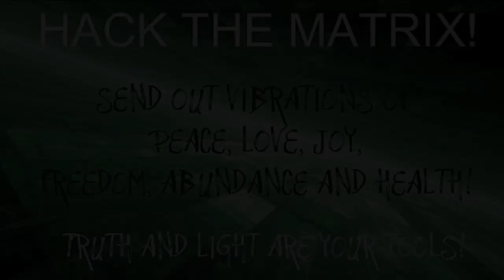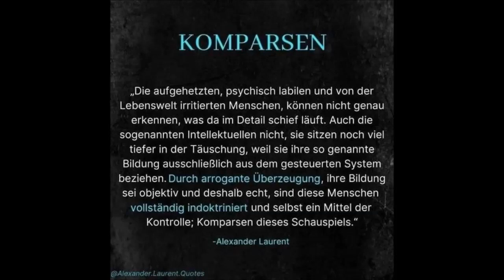Zombie TV Kapitel 3.2.2 *** Hack(e) die Matrix *** Sei du selbst *** Krieger des Lichts (zensiert)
*** UPDATE *** Überarbeitete YouTube-Version (mit gespiegelten Szenen) ***
*** Hack the Matrix *** BE *** SEIN ***
BE. With Joy, freedom, peace, Love, Light and the truth.
(SEI(N)...Mit Freude, Freiheit, Frieden, Liebe, Licht und der Wahrheit)

Heutige Themen:
Hacke die Matrix auf deine Art & Weise; authentisch; sei du selbst.
Erschaffe dir deine eigene Matrix & Realität.
Kinder sind unsere Zukunft.
Sei mutig, denke eigenständig. Sag deine Meinung.
"NEIN" zu sagen ist wichtig.
Psychisch labile, irritierte Menschen;
Komparsen dieses Schauspiels (Alexander Laurent)
Krieger des Lichts (Luciano Ernesto)
Der Pfad des friedvollen Kriegers
vs.
Staatsfeind
Enemy ot the State (Public Enemy)
Weitere Matrix-Erlebnisse, Streetwork & Sport, Netzwerke,
Kopfgeldjäger & Söldner, die teilweise mit Kryptos bezahlt werden;
Bewusstsein vs. Bewusstlosigkeit, Unterschiedliche Level an Bewusstsein.
Aufmerksamkeit = Energie
Ausschnitte aus verschiedenen Filmen.
Und vieles mehr (uvm)...

Spende an:
VR Bank
Kontoinhaber: Luciano D.
IBAN: DE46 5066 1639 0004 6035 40
Verwendungszweck: SPENDE OHNE GEGENLEISTUNG

Danke

Zombie TV Testlauf auf YouTube
Satire- und Comedy-Show.
Weitere Folgen (Teile) ebenfalls auf Odysee zu finden:
Natürlich unzensiert und ungeschnitten.